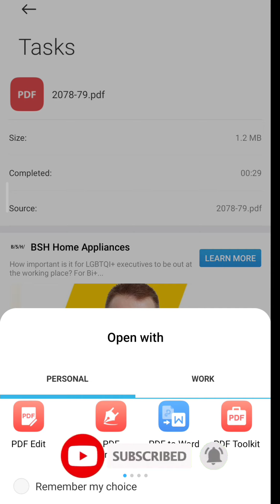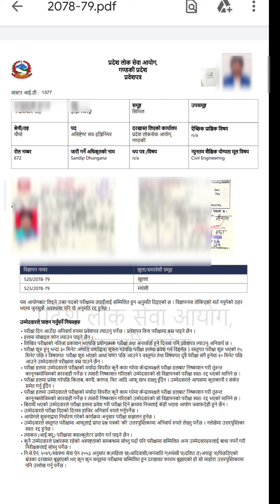गण्डकी प्रदेश असिस्टेन्ट Sub-Engineer को Admit card आइसक्यो Check गर्नुहोला आफ्नो ID Login गरेर,PPSC